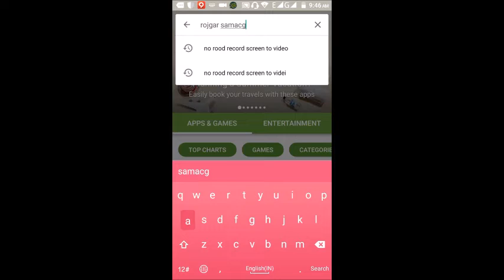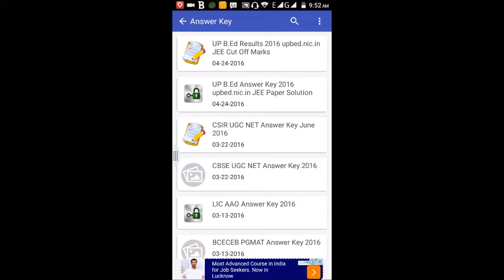Rojgar Samachar सरकारी नौकरी - Android Application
Rojgar Samachar सरकारी नौकरी App is the first dedicated job in India which provides information on government jobs. User can use the apps for searching all type of government jobs in India such as IBPS, Indian Army, UPSC, SSC, RRB, Railway, etc. and various State government jobs. in Hindi and English